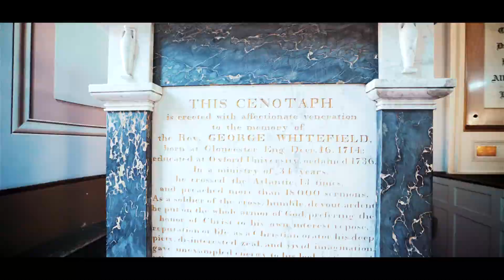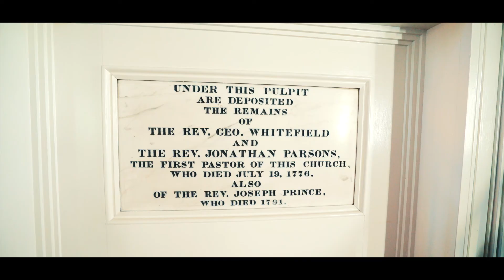Wielkie Przebudzenie | Rodowód | Odcinek 2 | Sezon 2 (Polish Dubbing)